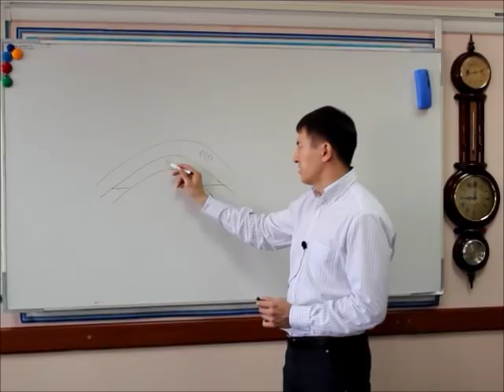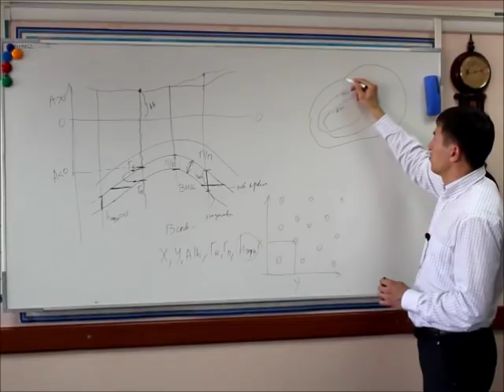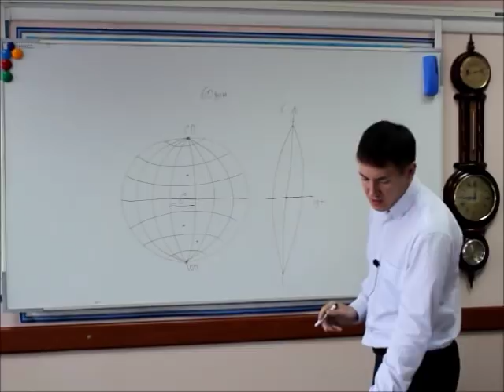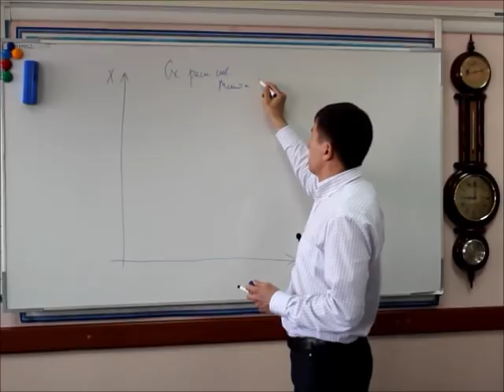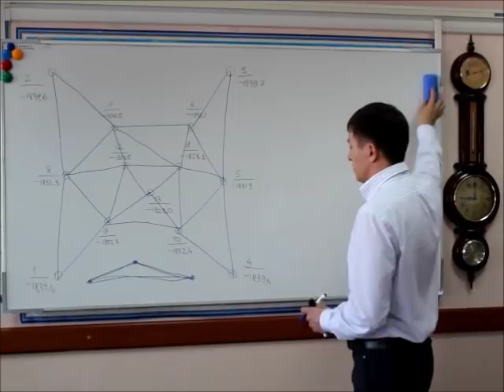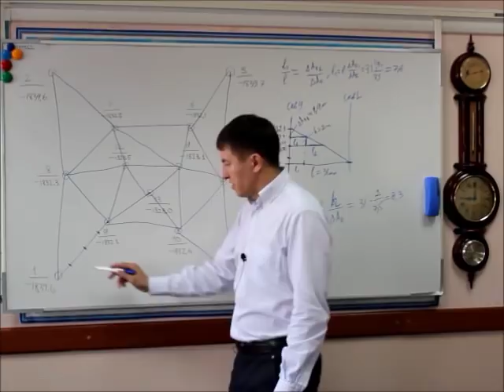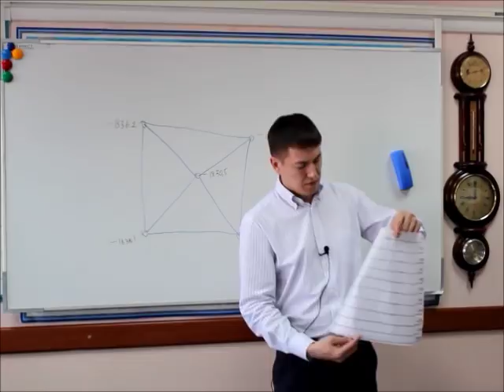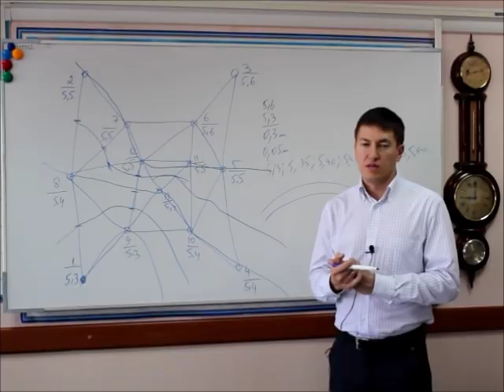Построение структурной карты Геология нефти и газа часть 1 Ильдар Ибрагимов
убавьте стерео звук до минимума для лучшего качества звука